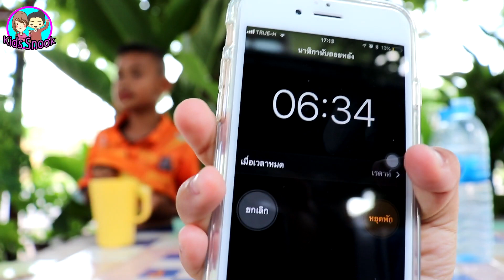กินมาม่าเผ็ดเกาหลีคุณสอง 3 ซองรวมกัน กินจุ เผ็ดมาก l น้องใยไหม kids snook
เป็นการกินมาม่าเผ็ดคูณสองที่ซะใจมาก ทั้งเผ็ด ทั้งอิ่ม จุกมาก กินต่อไม่ไหวเลยต้องขอยอมแพ้